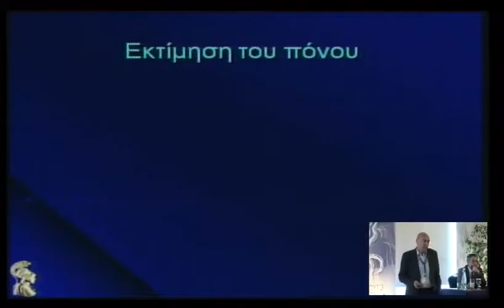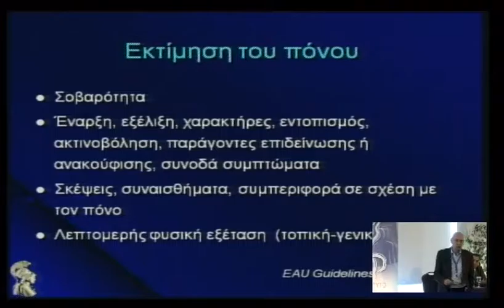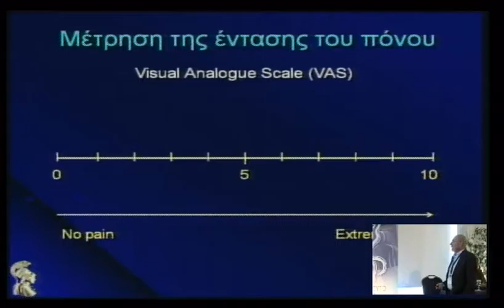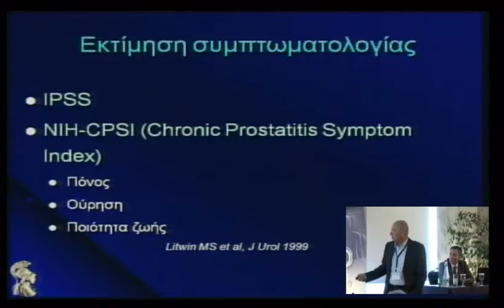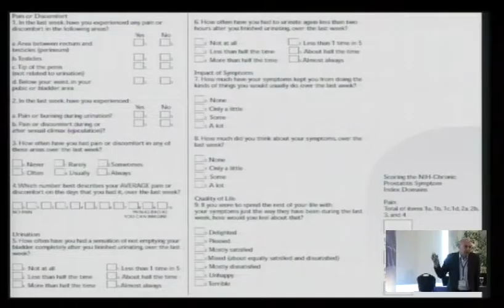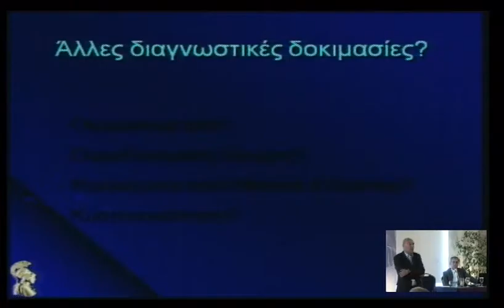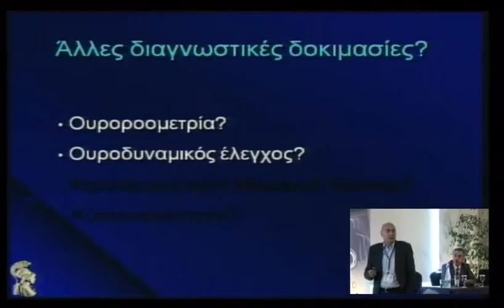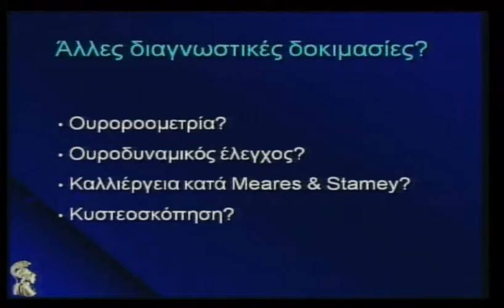4o diadr saturday 20 1